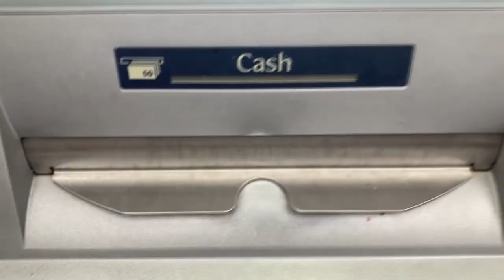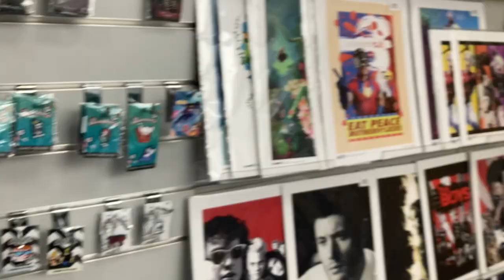5 Favourite Kaibutsu Videos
Videos